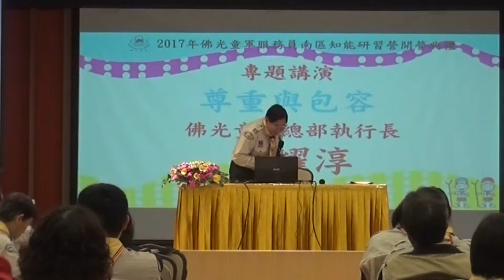1061119佛光童軍服務員南區知能研習營-- 李耀淳執行長--阿弟仔趴趴走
佛光山福國寺佛光童軍服務員南區知能研習營
地點 : 佛光山福國寺
(台南市安南區安和路四段538巷81號)
YouTube更多影片欣賞，請搜尋訂閱：
阿弟仔趴趴走